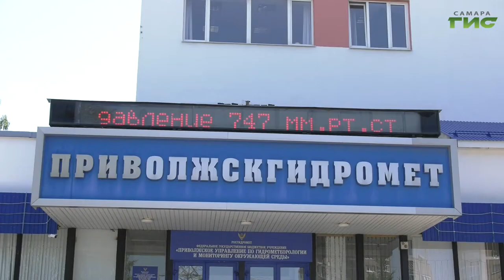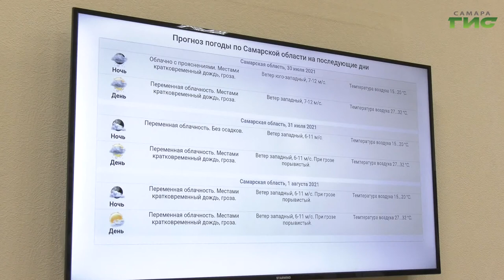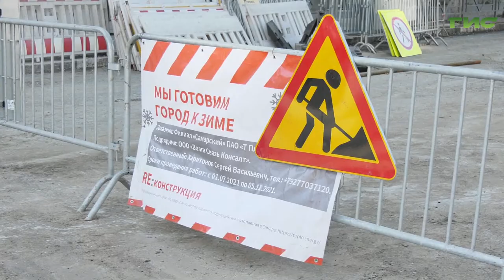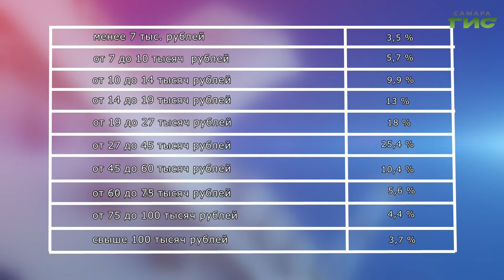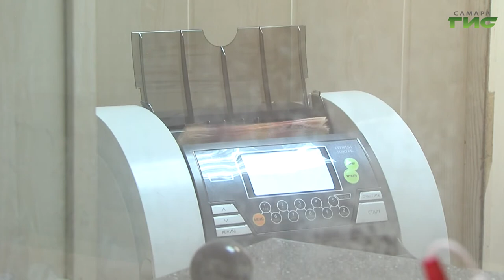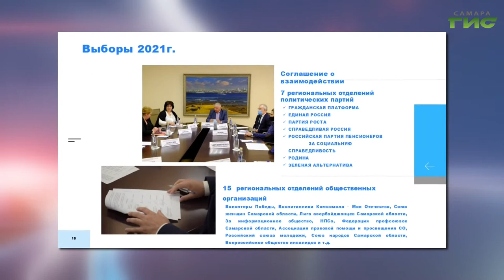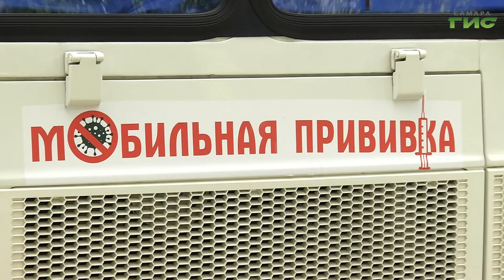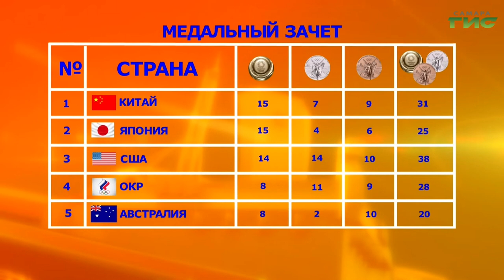"События" от 29.07.2021 (вечер)